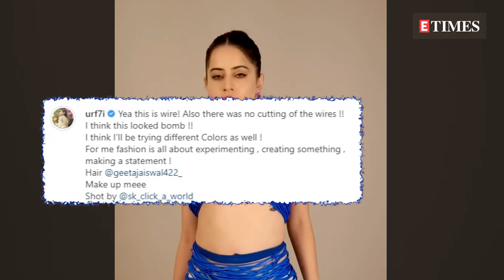Urfi Javed flaunts her midriff in an outfit made of wires; netizen calls her 'Desi Lady Gaga'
Uorfi Javed has once again come up with another unique creation of hers. The actress who leaves no stone unturned to be in the limelight, has become a synonym for bizarre fashion. Now, most recently, she dropped a new video where she can be seen sporting an outfit made entirely of wires flaunting her toned abs. She captioned the post as 'Yea this is wire! Also there was no cutting of the wires !! I think this looked bomb !! I think I’ll be trying different Colors as well ! For me fashion is all about experimenting , creating something , making a statement !' Reacting to this style of Uorfi, netizens wrote comments like 'Bechari kapde bhi nhi he', 'Desi lady gaga' , 'India ka 8th Ajuba', 'Mtlb kuch bhi lapetke kapde bnado', 'Kapda ki Kami hai' to name some.